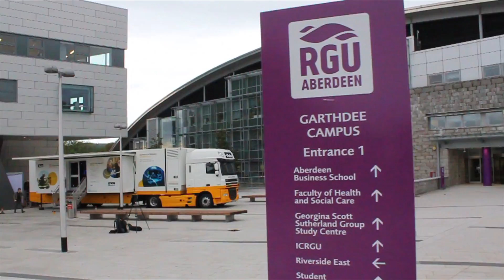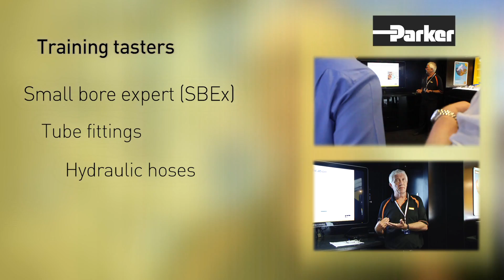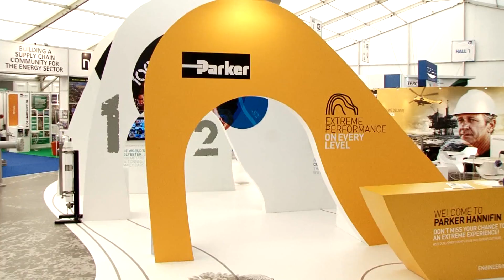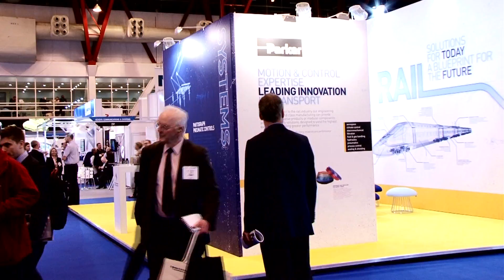Extreme Talent University Truck Tour UK 2014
Parker UK visited three Scottish universities to find extreme talent in Engineering, Finance, IT and HR. Hundreds of students studying oil & gas engineering had a chance to listen to bite-sized training sessions on Small Bore Expert, tube fittings & bending, hydraulic hoses, corrosion resistance and leak-free connections - all hot topics in critical applications like Oil & Gas.  Students from Aberdeen University, Robert Gordon University and Heriot-Watt University also had a chance to meet current graduates, employees and human resources representatives about the career opportunities at Parker Hannifin. If you are interested in a career with Parker Hannifin in the UK, for more information.